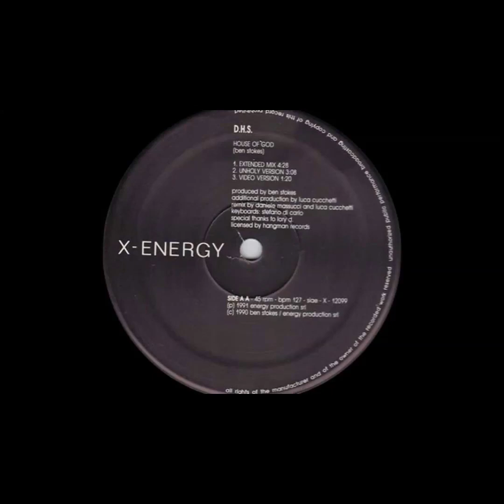D.H.S. - The House Of God + Base A 35 (Iscadj remix)